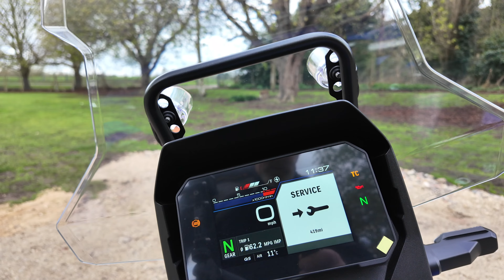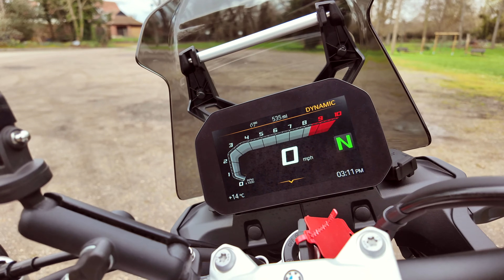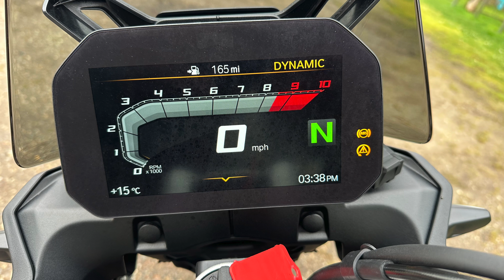Top Motorcycles of 2024 (My pick of 2024)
Music Neil Von Barke
Art work Sisco Tattoo's

Helmet camera GoPro 11 Black
Handle bar camera GoPro Session 5 4k
Walk around camera DJI Osmo Pocket 3